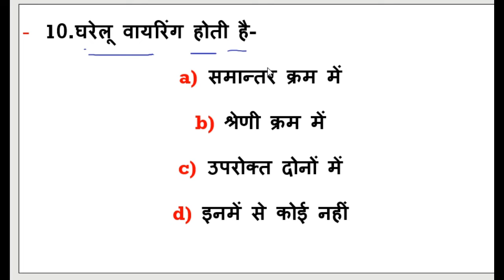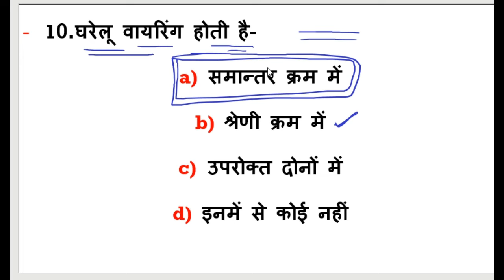सामान्य विज्ञान से अति महत्वपूर्ण प्रश्न For UPPCS,SSC,UPSSSC,RBB NTPC&GROP-D,UPTET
यह विडियों शुरू से अंत तक जरूर देखे।